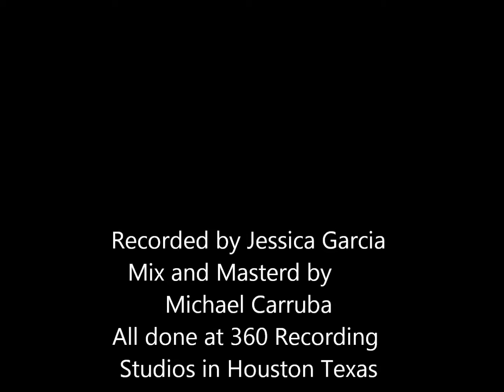Deafening Live from La Porte Texas December 4, 2011 Another Word For Cold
Another word for cold. Houston base band Deafening was recorded live form La Porte Texas